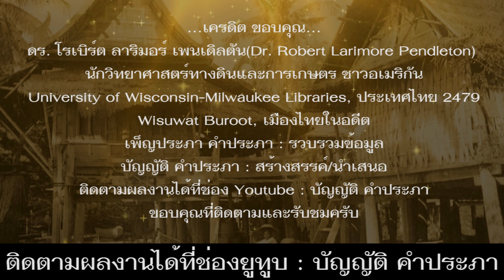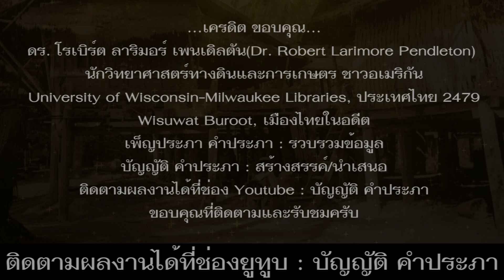ภาพเก่าชาวสุโขทัย ชุดที่ 1 ของปี พ.ศ. 2479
*ดูภาพเก่าชาวสุโขทัย ชุดที่ 1 ของปี พ.ศ. 2491 ได้ที่...

*สวัสดีครับ บัญญัติ คำประภา เสนอ ภาพเก่าชาวสุโขทัย ชุดที่ 1 ปี พ.ศ. 2479 เชิญย้อนอดีตรับชมไปด้วยกัน ครับ...

สุโขทัย เป็นที่ตั้ง อาณาจักรแรกของชนชาติไทย เมื่อ 700 ปีที่แล้ว คำว่า “สุโขทัย” มาจากสองคำคือ “สุขะ” และ “อุทัย” ซึ่งรวมกันแล้ว หมายความว่า “รุ่งอรุณแห่งความสุข” รอยอดีตแห่งความรุ่งเรืองเห็นได้จาก อุทยานประวัติศาสตร์สุโขทัย และศรีสัชนาลัย ซึ่งเป็นที่รู้จักของชาวไทยและชาวต่างชาติ

คำขวัญประจำจังหวัดสุโขทัย คือ “มรดกโลกล้ำเลิศ กำเนิดลายสือไทย เล่นไฟลอยกระทง ดำรงพุทธศาสนา งามตาผ้าตีนจก สังคโลกทองโบราณ สักการแม่ย่าพ่อขุน รุ่งอรุณแห่งความสุข” ไปดูภาพเก่าชาวสุโขทัย ในอดีตกันครับ...

*คำอธิบายภาพเรียงตามลำดัง ดังนี้...
ภาพที่ 1 บรรยากาศบ้านเรือนชาวบ้าน ชุมชนข้างวัด ที่ ต.คลองตาล อ.ศรีสำโรง จ.สุโขทัย เมื่อวันที่ 13  มกราคม พ.ศ. 2479
ภาพที่ 2 เด็กชาย นั่งบนควายเทียมเกวียน(หรือขี่ล้อ) บรรทุกไม้ ที่ ต.เมืองเก่า อ.เมืองสุโขทัย เมื่อวันที่ 14 มกราคม พ.ศ. 2479
ภาพที่ 3 ซุงไม้สัก เรียงรวมกันจำนวนมาก ที่ริมแม่น้ำยม อ.สวรรคโลก จ.สุโขทัย เมื่อวันที่ 14 มกราคม พ.ศ. 2479
ภาพที่ 4 ชายหญิง กำลังยกขนกระบุงข้าวขึ้นจากเรือ ที่ริมฝั่งแม่น้ำยม ต.หาดเสี้ยว อ.ศรีสัชนาลัย จ.สุโขทัย เมื่อวันที่ 14 มกราคม พ.ศ. 2479
ภาพที่ 5 เด็กชายและเด็กหญิง กำลังตกปลา ที่แม่น้ำยม ต.หาดเสี้ยว อ.ศรีสัชนาลัย จ.สุโขทัย เมื่อวันที่ 14 มกราคม พ.ศ. 2479
ภาพที่ 6 บ้านเรือนชาวบ้านยกพื้นสูง และเรือนแพริมฝั่งไม่น้ำยม ด้านตะวันตก ที่ ต.หาดเสี้ยว อ.ศรีสัชนาลัย จ.สุโขทัย เมื่อวันที่ 14 มกราคม พ.ศ. 2479
ภาพที่ 7 บรรยากาศการตกปลา ริมฝั่งแม่น้ำยม อ.สวรรคโลก จ.สุโขทัย เมื่อวันที่ 14 มกราคม พ.ศ. 2479
ภาพที่ 8 ชาวนา กำลังลำเลียงมัดข้าวใส่เกวียน ริมถนนจากบ้านด่านลานหอย ไปเมืองระแหงหรือ อ.เมืองตาก ที่ อ.บ้านด่านลานหอย จ.สุโขทัย เมื่อวันที่ 15 มกราคม พ.ศ. 2479
ภาพที่ 9 ชาวบ้านขี่ควายเทียมเกวียน(หรือขี่ล้อ) กำลังหลบข้างถนน ให้รถของคณะสำรวจทางดินและการเกษตร เส้นทางบ้านด่านลานหอย-ตาก ที่ อ.บ้านด่านลานหอย จ.สุโขทัย ช่วงวันที่ 16-17 มกราคม พ.ศ. 2479
ภาพที่ 10 บรรยากาศบ้านเรือนชาวบ้านยกพื้นสูง มีผู้หญิงนั่งข้างบันได สวมงอบพร้อมที่จะออกไปทำงาน ที่ อ.บ้านด่านลานหอย จ.สุโขทัย ช่วงวันที่ 16-17 มกราคม พ.ศ. 2479

ดร. โรเบิร์ต ลาริมอร์ เพนเดิลตัน(Dr. Robert Larimore Pendleton)
นักวิทยาศาสตร์ทางดินและการเกษตร ชาวอเมริกัน
University of Wisconsin-Milwaukee Libraries, ประเทศไทย 2479
Wisuwat Buroot, เมืองไทยในอดีต
เพ็ญประภา คำประภา : รวบรวมข้อมูล
บัญญัติ คำประภา : สร้างสรรค์/นำเสนอ
ติดตามผลงานได้ที่ช่อง Youtube : บัญญัติ คำประภา

ภาพโดย ดร. โรเบิร์ต ลาริมอร์ เพนเดิลตัน (Dr. Robert Larimore Pendleton) นักวิทยาศาสตร์ทางดินและการเกษตร ชาวอเมริกัน ซึ่งเข้ามาปฏิบัติงาน ในฐานะที่ปรึกษาของกรมเกษตรและการประมง กระทรวงเกษตราธิการ. University of Wisconsin-Milwaukee Libraries, ประเทศไทย 2479
นำมาเผยแพร่ : Wisuwat Buroot, เมืองไทยในอดีต